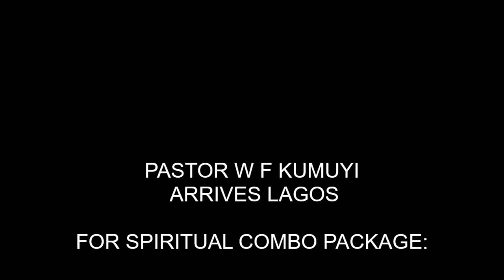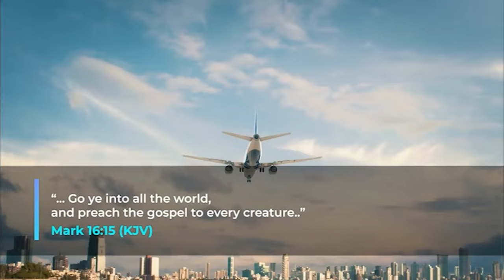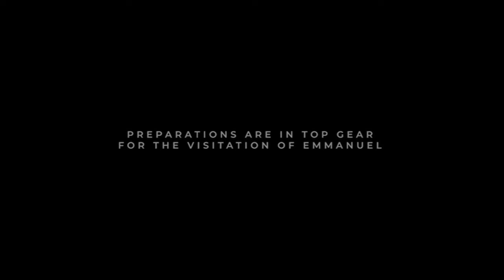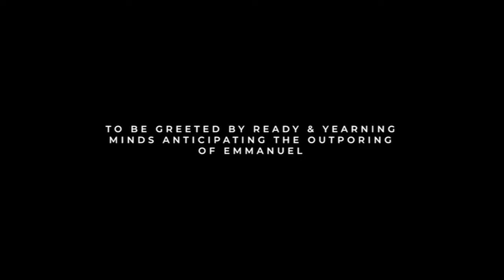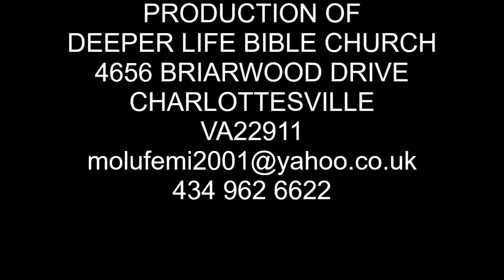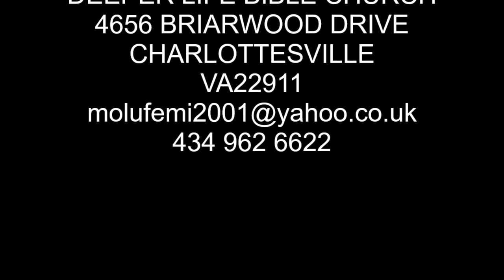GRACIOUS EMMANUEL FOR SOARING HEAVENWARD EAGLES BY PAS W F KUMUYI